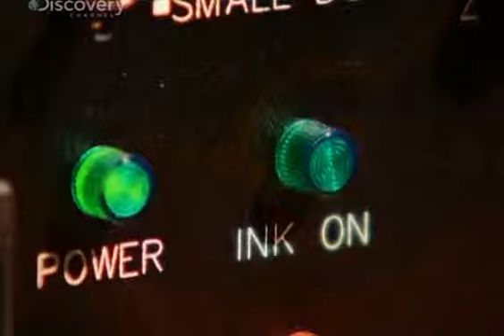Hogyan készült? A CCD félvezetők.